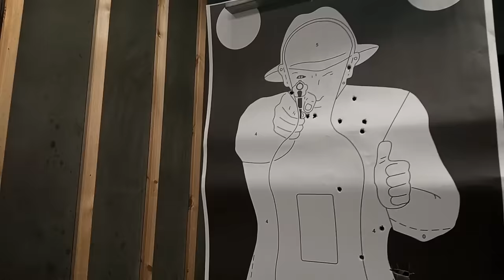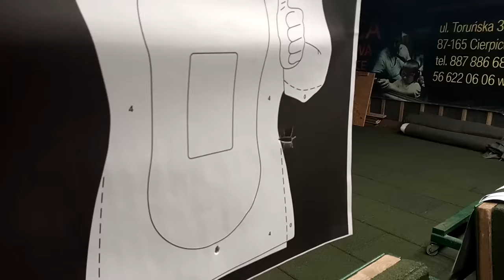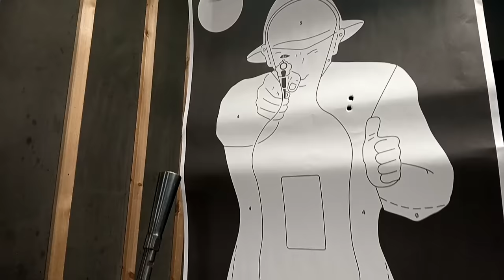Słów kilka o radzieckiej broni strzeleckiej II Wojny Światowej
Mały Olafek postanowił sobie postrzelać z huczących kijów Armii Czerwonej na zaprzyjaźnionej strzelnicy... ;)